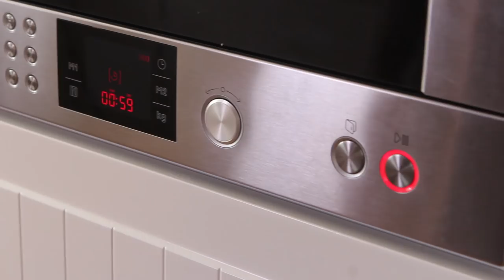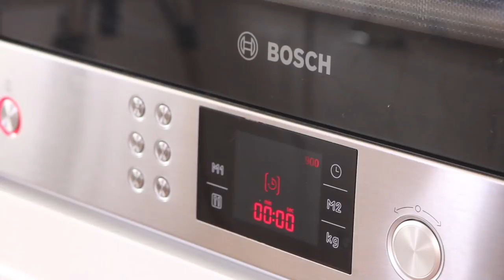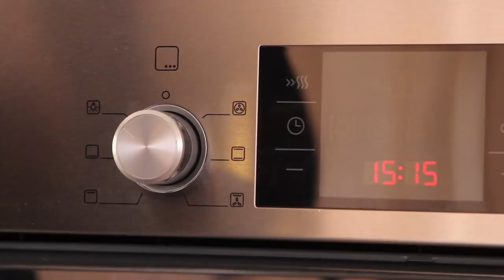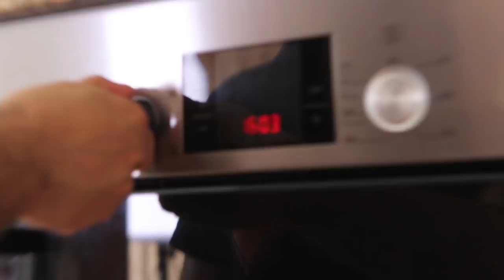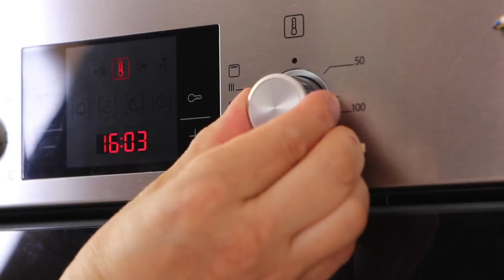Пирог "Прощай талия!"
Понадобится:
Мука 250г
Молоко 100мл
Яйца 2шт
Дрожжи свежие прессованные 15г
или сухие 7-8г
Ванильный сахар/ванилин/ваниль по вкусу
Соль 1 ч.л. без горки
Сливки 20% 200мл
Масло в тесто 100г
Масло в обсыпку 50г
Сахар 100-150г

Для украшения
Взбитые сливки/клубника/мята (опционально)

Этап 1
В подогретом молоке развести дрожжи с чайной ложкой сахара и парой чайных ложек муки. Дождаться подъема пенной шапки.

Этап 2
Яйца разболтать, добавить соль, размягченное сливочное масло, ваниль, 1/3 муки, размешать до однородности. Добавить подошедшие дрожжи с молоком, размешать до однородности. Добавить муку, замесить тесто. Накрыть полотенцем убрать в теплое место на 40-60 минут до удвоения объема.

Этап 3

Выложить тесто в смазанную маслом форму, разровнять, накрыть полотенцем, убрать в теплое место на расстойку на 40-60 минут.

Этап 4

Замороженное сливочное масло порубить с сахаром. В тесте проделать углубления, посыпать смесью сахара и масла. Выпекать при 180-190 градусах с паром. Время выпекания 25-30 минут. Нагрев верхний нижний (по возможности).

Этап 5
Пирог проколоть во многих местах зубочисткой, залить сливками. Выпекать ещё 5-7 минут.

Этап 6
Пирог выставить на решетку, дать остыть. Украсить.

Произведение «Пирог "Прощай талия!"» созданное автором по имени Дмитрий Fresco, публикуется на условиях лицензии «Attribution-NonCommercial-NoDerivs» («Атрибуция — Некоммерческое использование — Без производных произведений») 3.0 Непортированная.